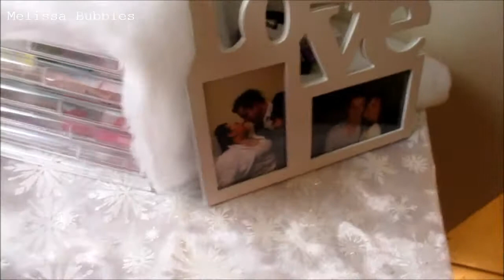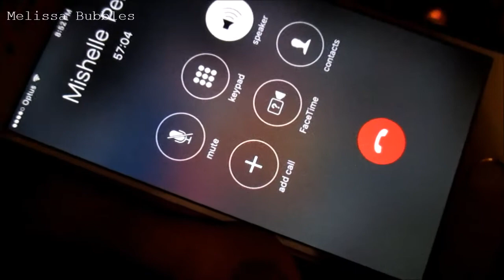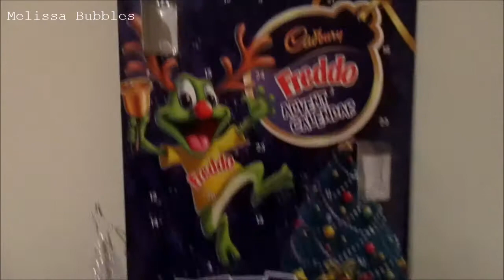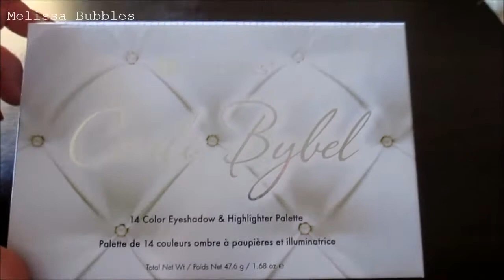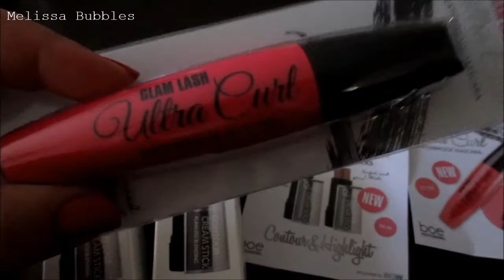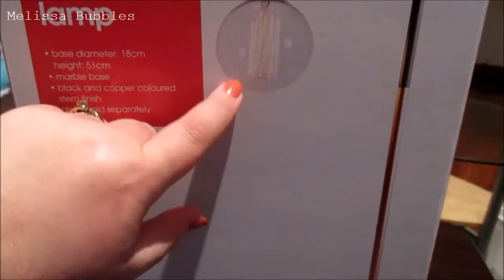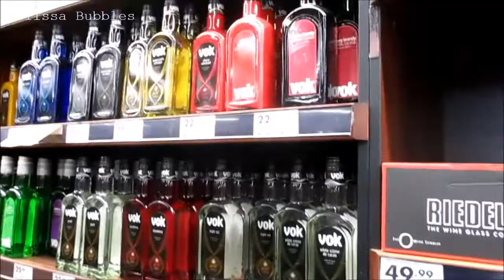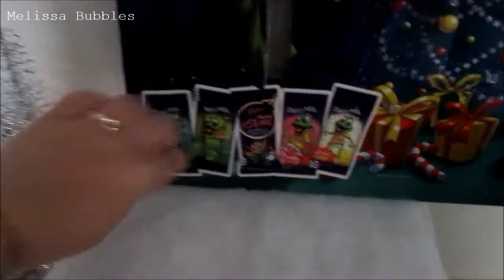Vlogmas week 1 ~ Friends / Botox Story / Drink Making / Christmas Decorations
▬▬▬▬▬▬✿ Melissa Bubbles ✿▬▬▬▬▬▬